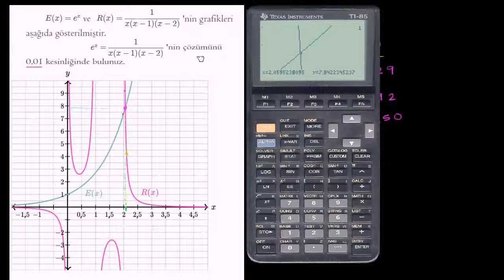Denklemleri Grafik Çizerek Çözme 2 (Cebir)